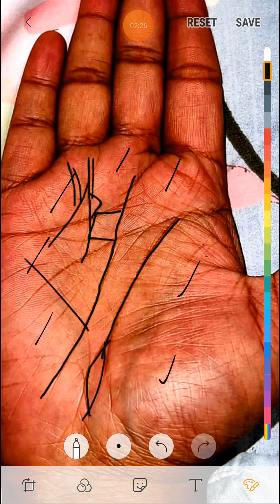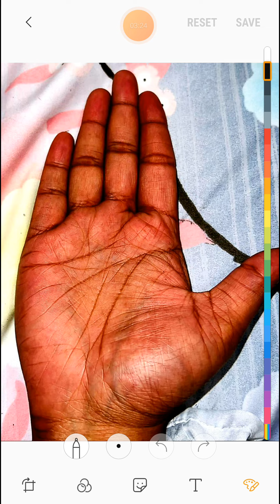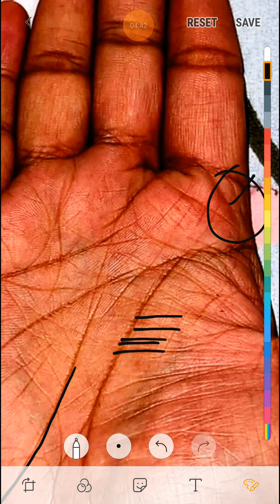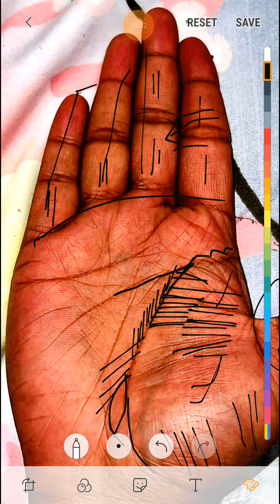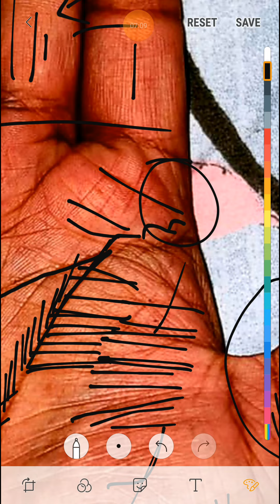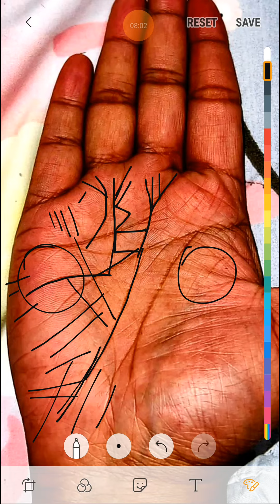ऐसे व्यक्ति अरबो कमाने के लिए ही जन्म लेते है।।